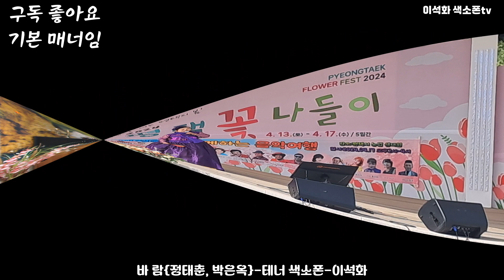바 람{정태춘, 박은옥} / 테너 색소폰 / 이석화